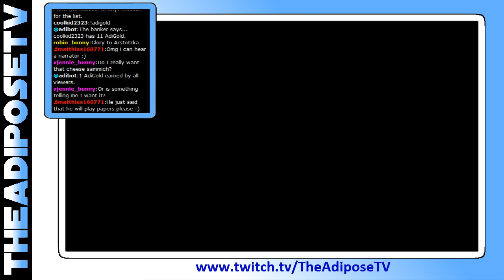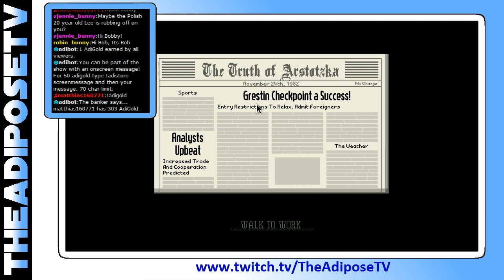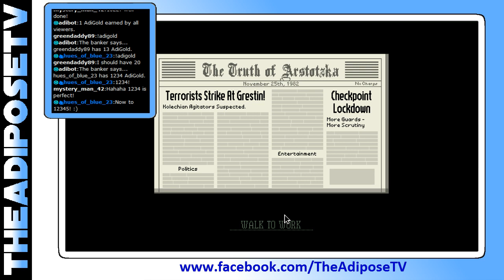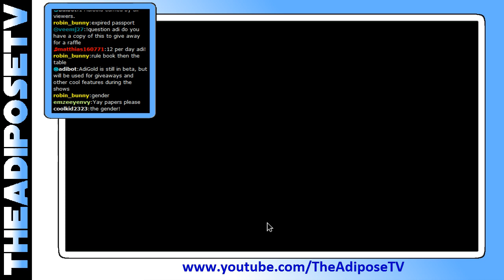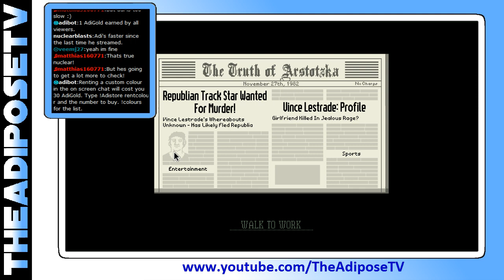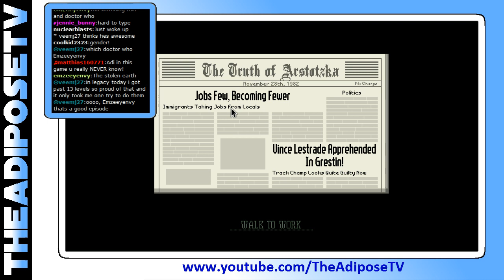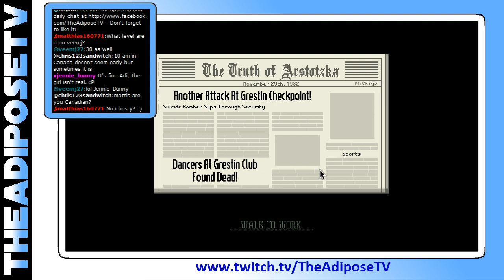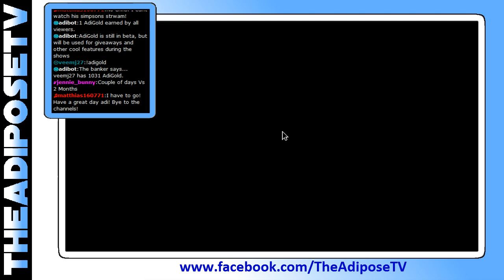Papers, Please with Adi